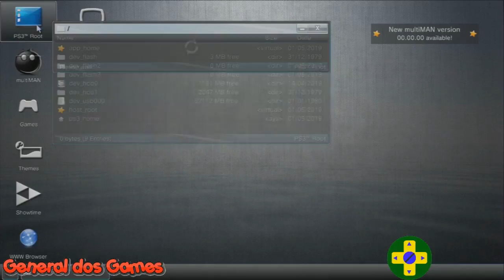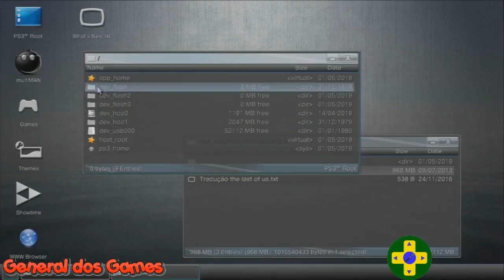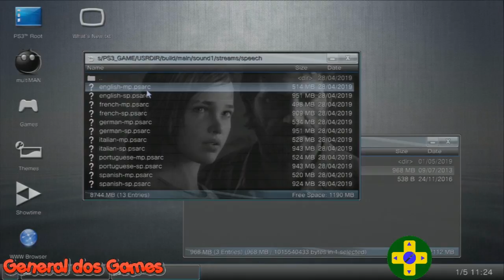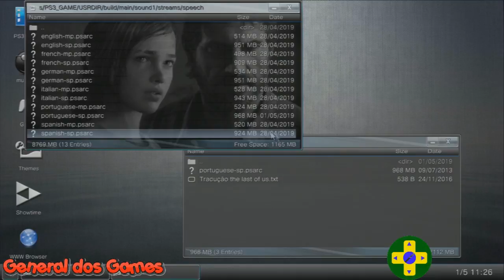COMO COLOCAR DUBLAGEM PT BR NO THE LAST OF US (PS3)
LEMBRETES :FORMATAR O PENDRIVE OU HD EXTERNO EM FAT32

PSN   MAICONMDSM
SKYPE MAICONMDSM1
    ¯\_(ツ)_/¯

            ¯\_(ツ)_/¯

            ¯\_(ツ)_/¯